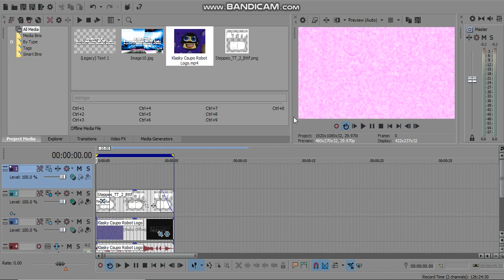[REQEUSTED] How to Make Some "BP/UP Combo"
Requested by JCE189, TBS2017Z, and MVE856.